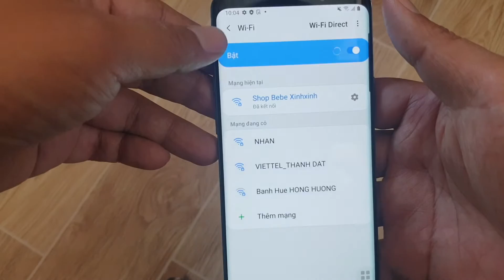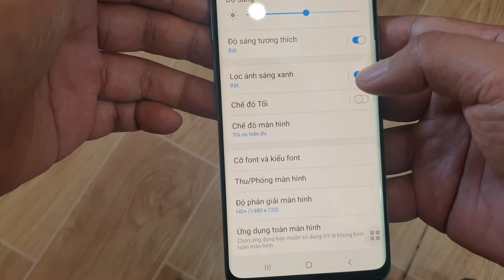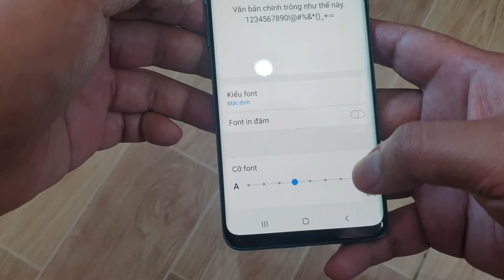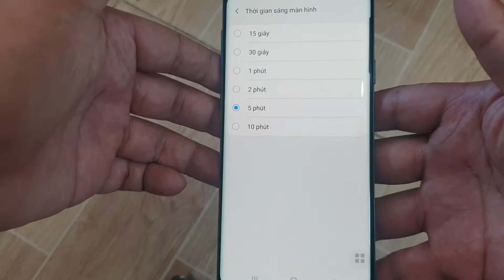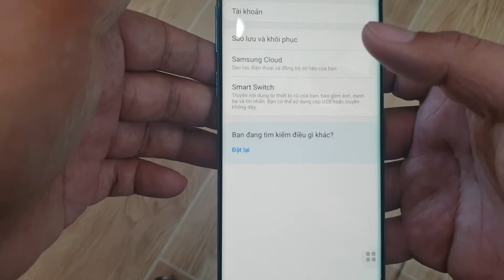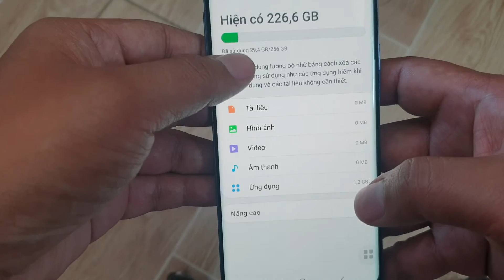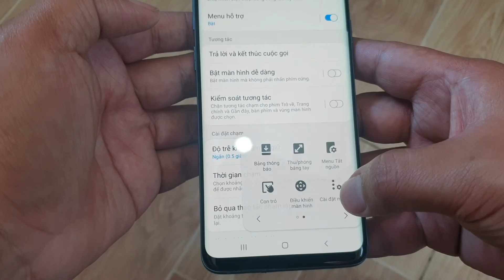Hướng dẫn làm quen các cài đặt của điện thoại Samsung để mượt mà hơn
Kênh Kaka là kênh tổng hợp các tin tức nóng bỏng, những video dạy nấu ăn, và những chia sẻ về cuộc sống này.

Xin cám ơn các bạn rất nhiều.